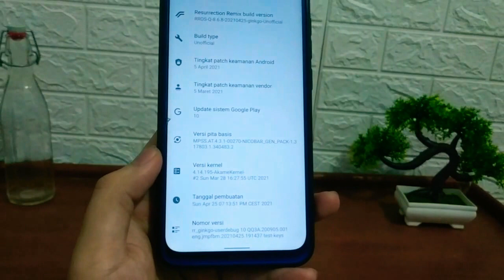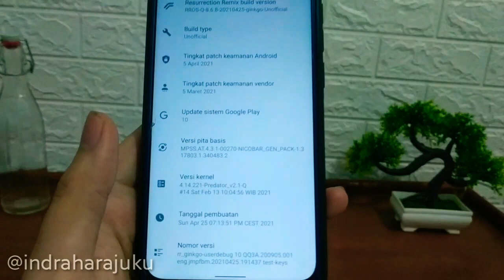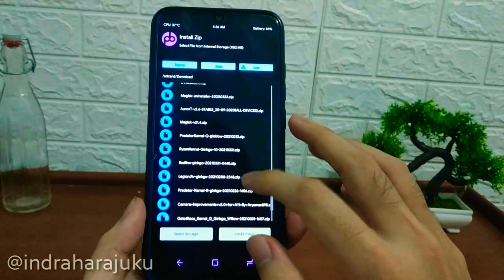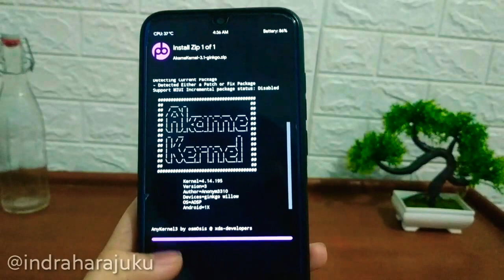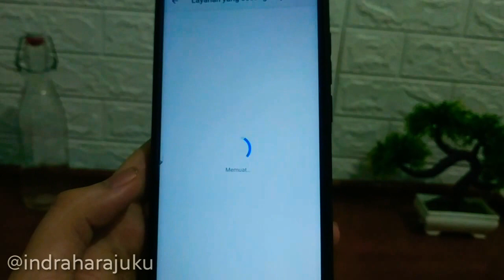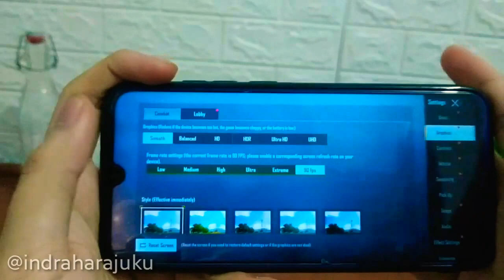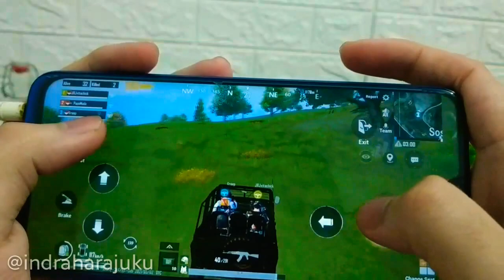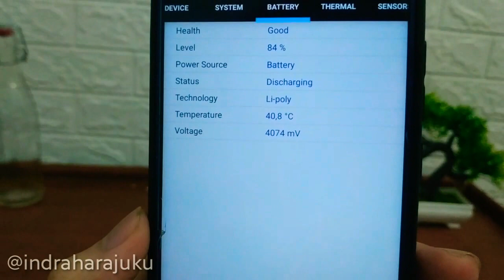REVIEW RESURRECTION REMIX 8.6.8 + AKAME KERNEL Redmi Note 8 | RR OS Custom Rom Bagus🔥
halo gaes di video ini saya membagikan review  Resurrection Remix 8.6.8'android 10 redmi note 8 whyred custom rom gaming terbaik.
update rr os android 10,
rr os android 10,
rrbos  note 8,
android 10 ginkgo,
review rr os,
review rr os ginkgo,
Resurrection Remix ginkgo,
review rr os note 8,
Resurrection Remix redmi note 8,
berikut bahan bahan yang digunakan :